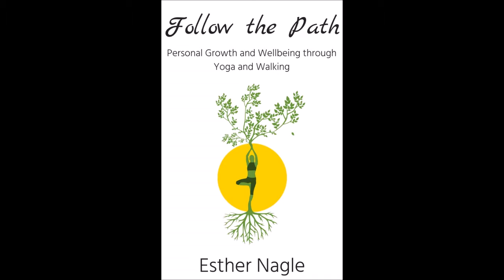Follow the Path Publishizer campaign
On 23 May, I will be launching a Publishizer campaign for my second book, Follow the Path.

This is the promotional video that appears on my campaign

Please share and preorder if you think the book will benefit you, or anyone you know